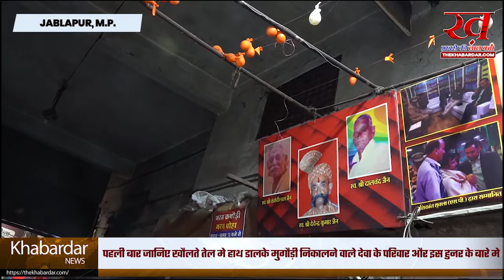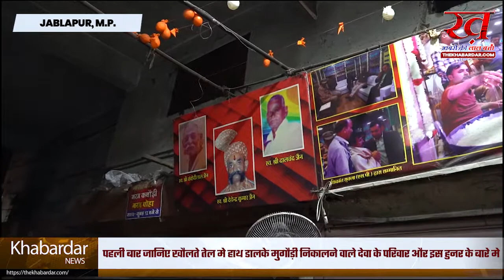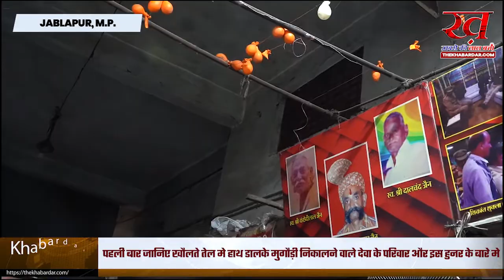पहली बार जानिए खौलते तेल मे हाथ डालकर मौगौड़ी निकालने वाले देवा के परिवार और उनके इस हुनर के बारे मे